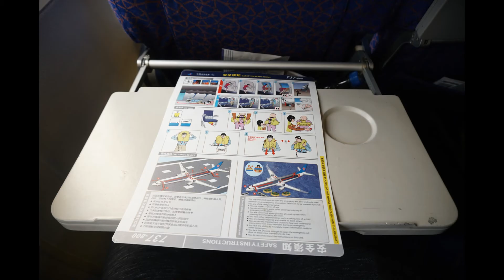China Southern 738 flight from CAN to SWA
Another short flight experience in Guangdong Province of China, taking off from Guangzhou Baiyun Airport (ZGGG/CAN) to Chaoshan Jieyang Airport (ZGOW/SWA) for just 50 minutes. Smooth and comfortable trip with China Southern's 737-8K5 (B-5155), which is based in Shantou at the first place then transferred to Chaoshan since the new ZGOW completed construction and commenced operation. The economy seat is very spacious compared with its Chinese peers, especially for the first row, and the service is excellent.